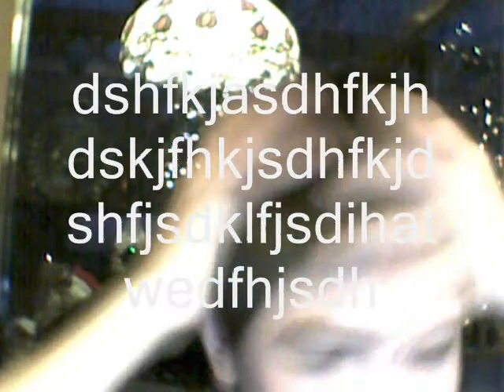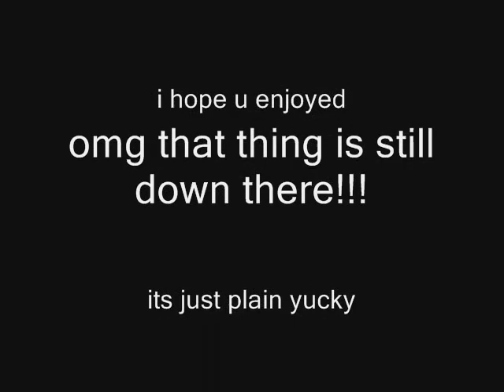RandomMe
i am random here